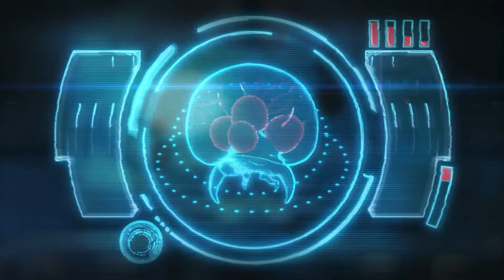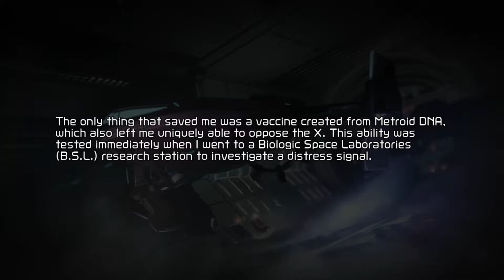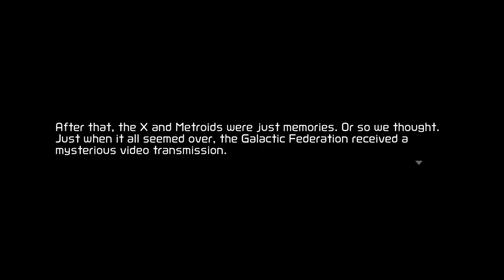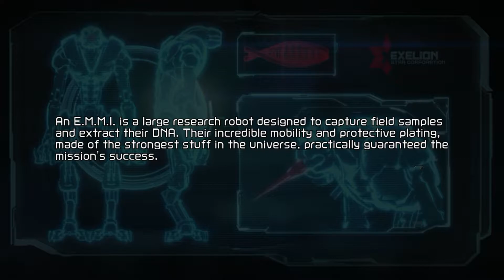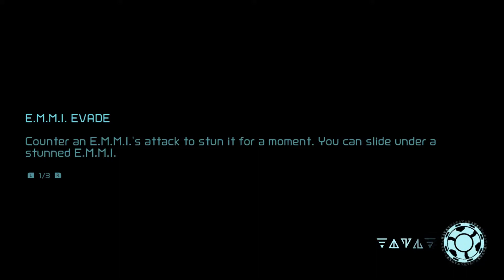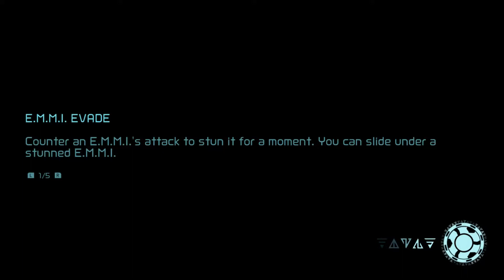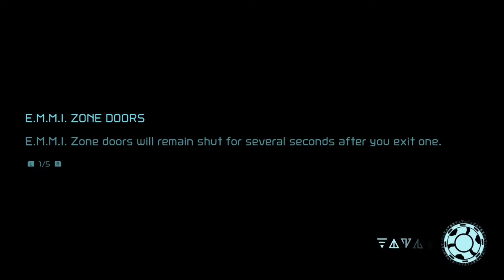A Truly Dreadful Experience! | Metroid Dread Ep 1 | Speleween | Speletons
Speletons:
Zinker
Derek